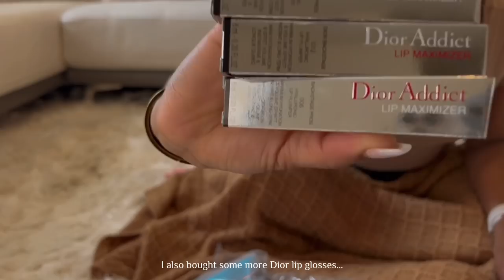Shopping for work: Jaanuu scrubs, just so so shoes, plus desert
Hello, Dee here!

Relaxing day trying on some Jaanuu scrubs, new pair of Just so so shoes for work, and of course dessert.

Filmed by Dee

Music